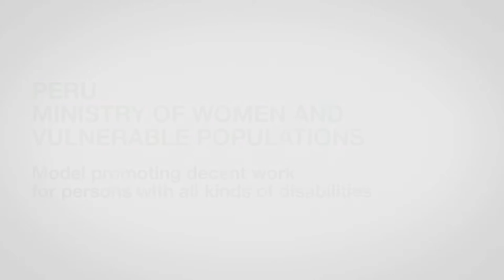ZeroCon17 — Model promoting decent work for persons with all kinds of disabilities | AWARD Clips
Model promoting decent work for persons with all kinds of disabilities — Peru

By involving employers and disabled people’s organizations in skills development and employment services, and by accompanying and monitoring their placement and adaptation in the work environment, Peru’s “I Am Capable Model” has resulted in more than 3,000 new workers with disabilities joining the labour force and in a national labour policy that is responsive to the demands and needs of the disabled.

Model promoting decent work for persons with all kinds of disabilities — Innovative Policy 2017